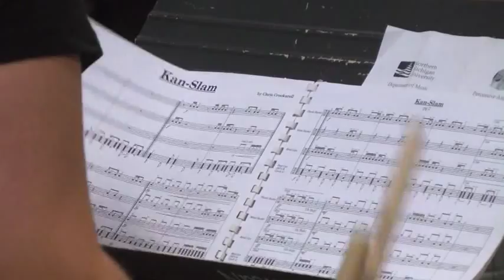Percussive attack camp features upcoming musicians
Percussive attack camp features upcoming musicians - Upper Peninsula ABC 10